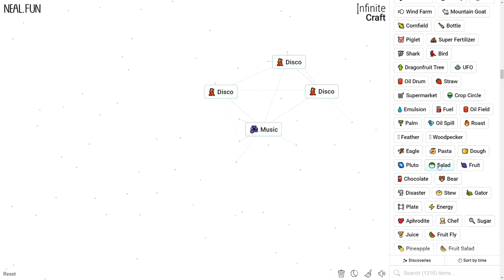How to Make a Disco in Infinite Craft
How to Craft a Disco in Infinite Craft